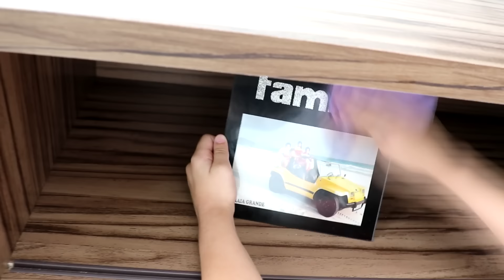Maria brinca de limpar a casa e o JP bagunça! Kids Pretend Play with Cleaning Toys!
Maria limpa a casa mas seu irmão JP suja tudo!